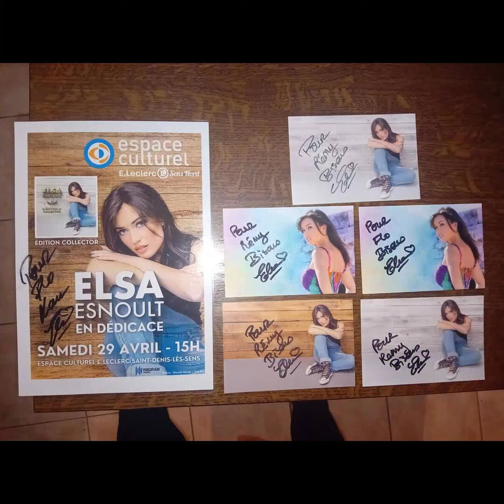bonjour a tous c'est tout ce que j'ai de Elsa Esnoult a la maison gros bisous 😘